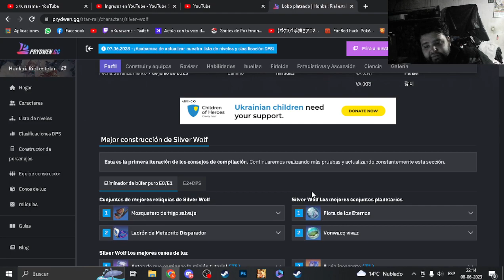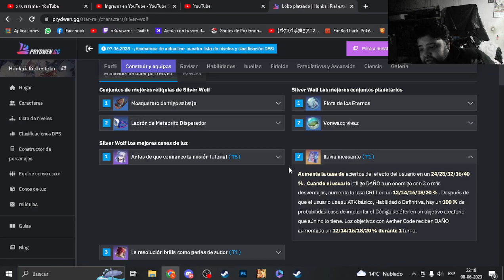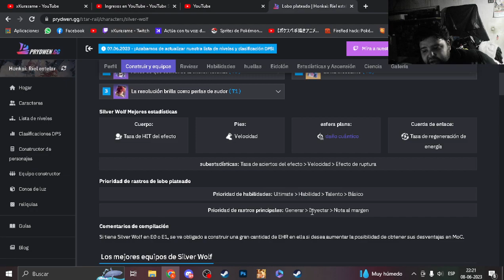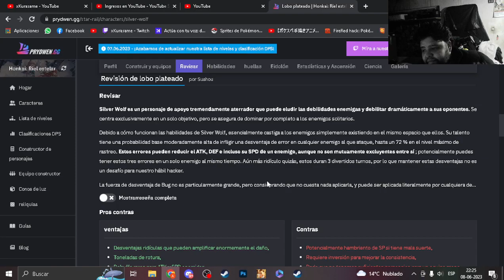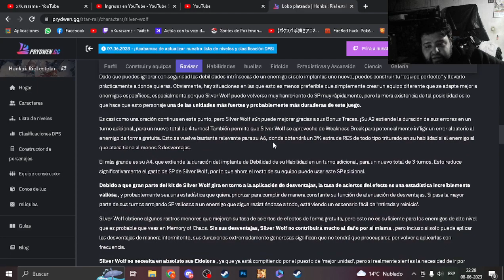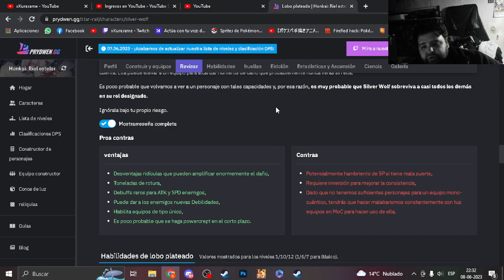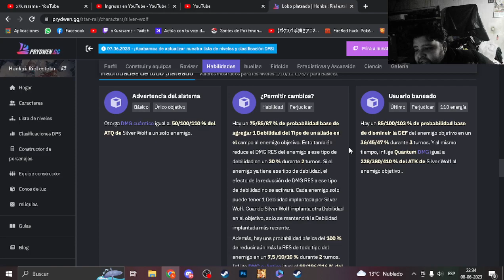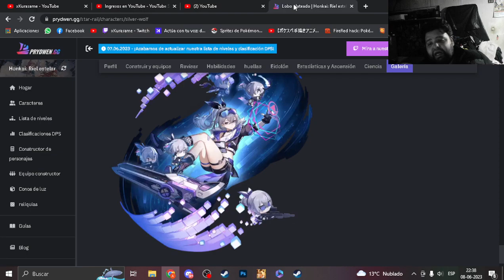VALE LA PENA SILVER WOLF? REVIEW DE PERSONAJES